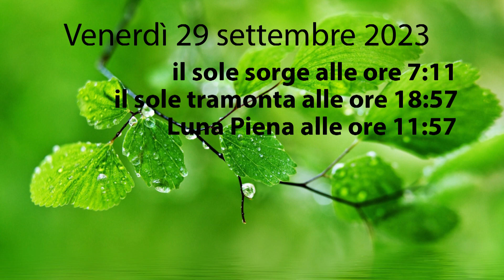Almanacco 29 Settembre 2023 venerdì